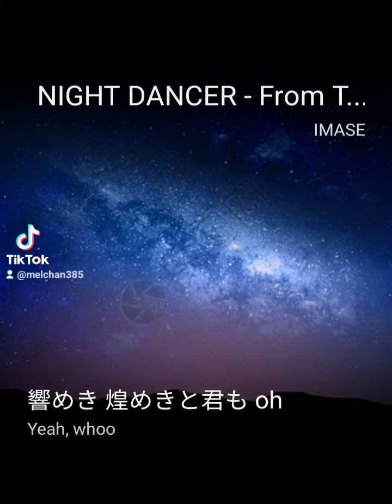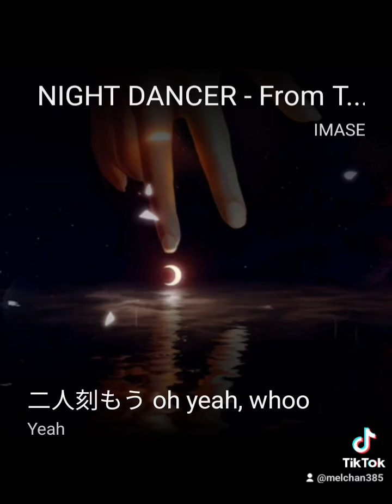Imaseさん【Night Dancer】🎤🎶 Covered By Mel